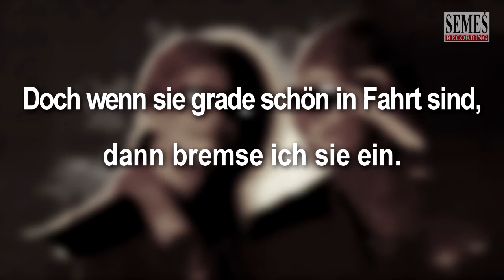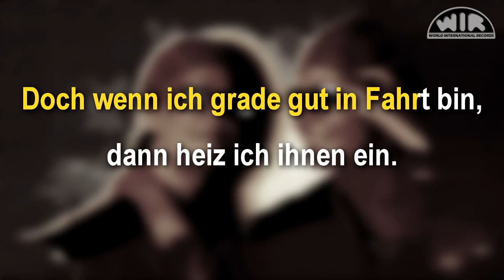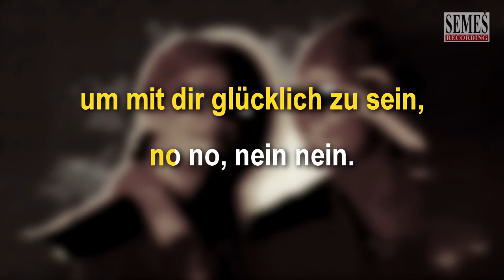Halt mich fest (Karaoke)